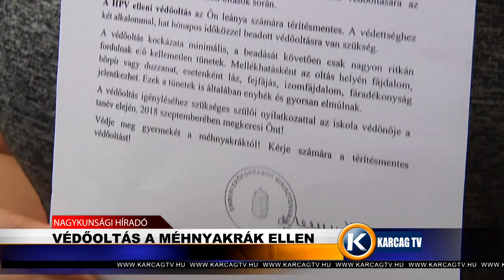Nagykunsági Híradó 20190912